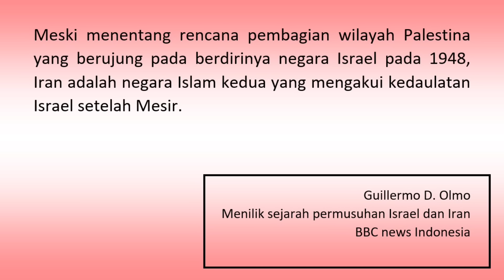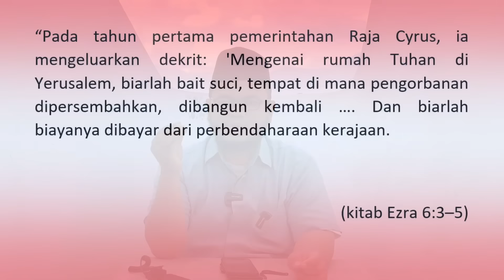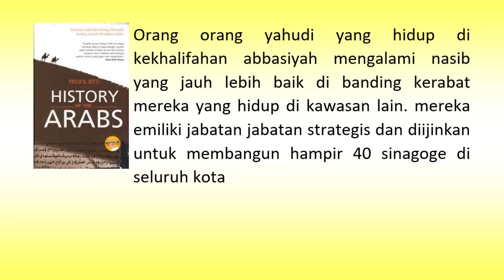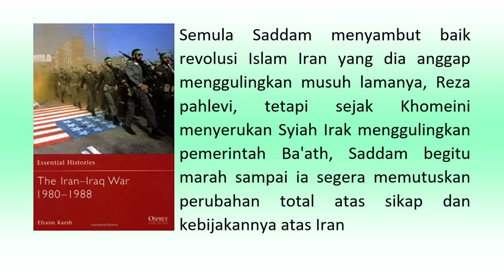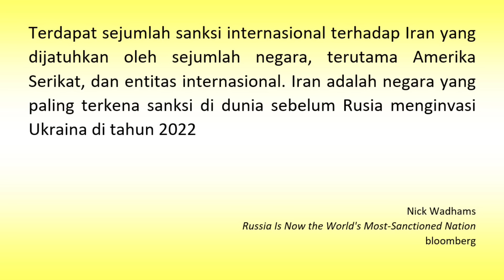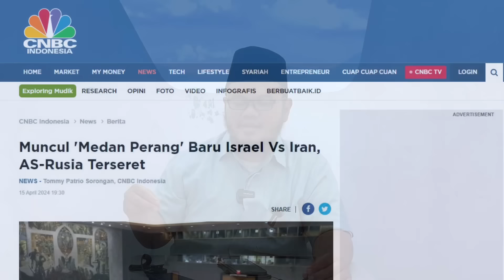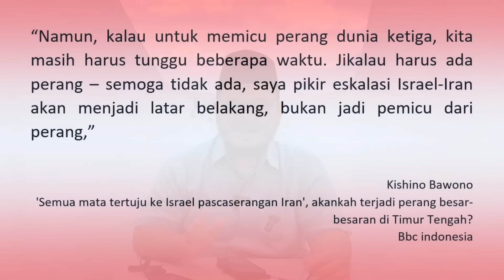GJ 108 | MENGAPA IRAN MENYERANG ISRAWIL? dan POTENSI PD III